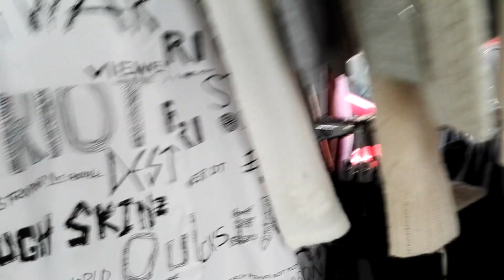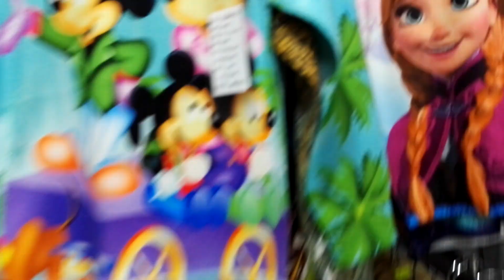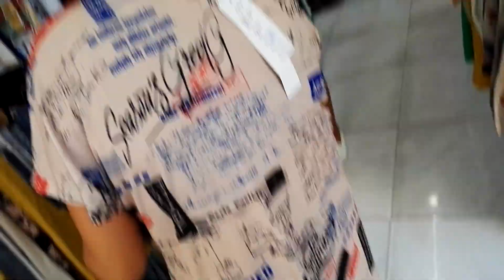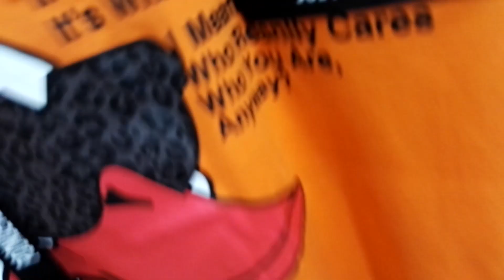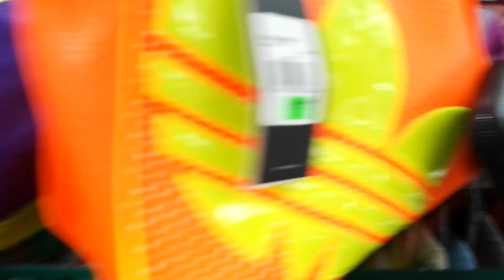Стильная одежда из натуральных тканей. Магазин ORANGE напротив отеля Галина. Скидка от Лося.